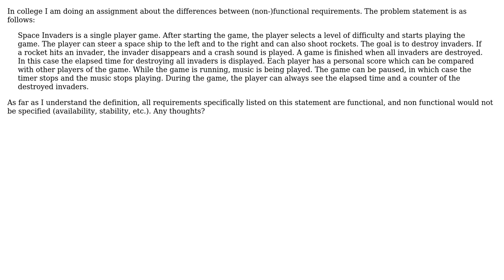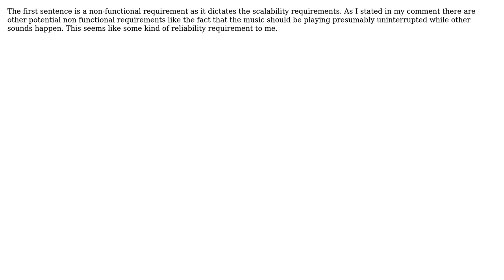Difference between functional and non functional requirements in Space Invaders game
Software Engineering: Difference between functional and non functional requirements in Space Invaders game

With thanks & praise to God, and with thanks to the many people who have made this project possible! | Content (except music & images) licensed under CC BY-SA | Music | Images & others | With thanks to user SH7890 user Mike user Mat Forsberg user drilow and the Stack Exchange Network Trademarks are property of their respective owners. You are responsible for your own actions.